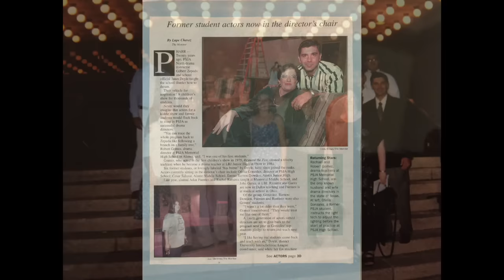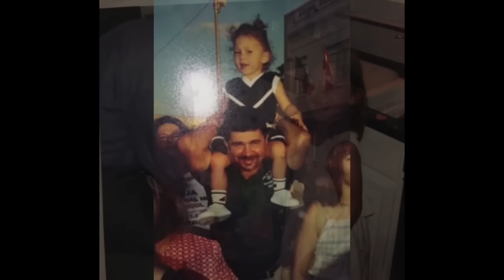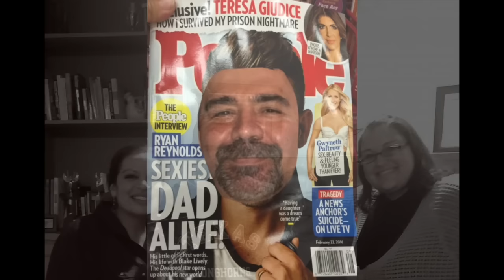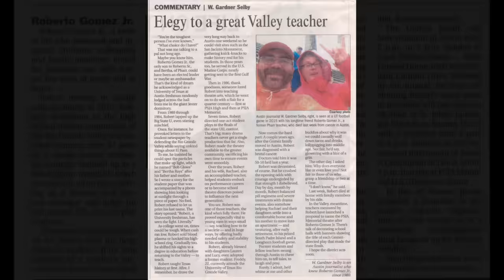Roberto Gomez Jr. Tribute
Video tribute to Robert